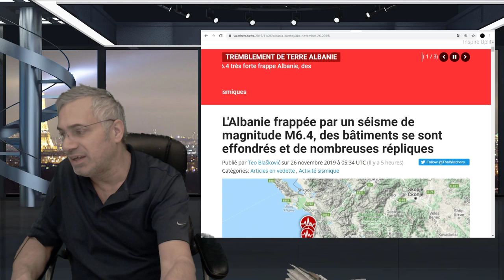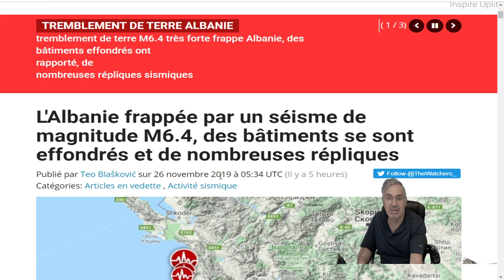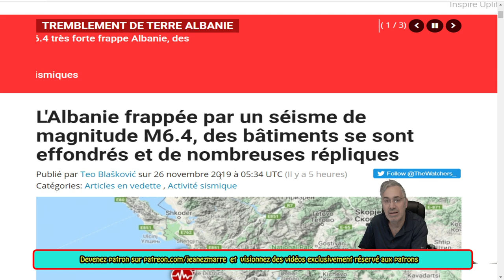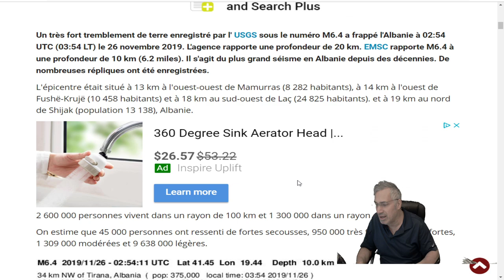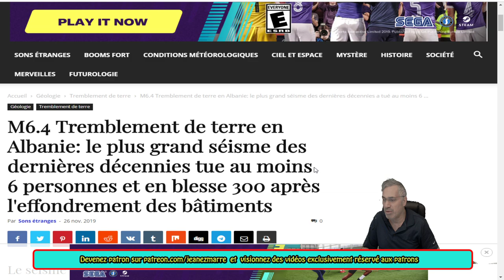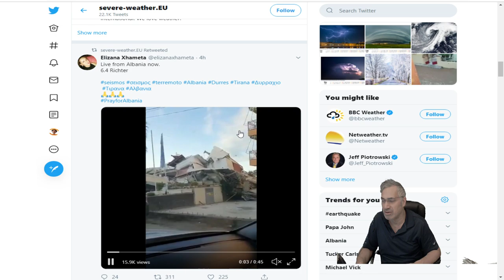DERNIÈRE HEURE; TREMBLEMENT DE TERRE DE 6.4 EN ALBANIE!